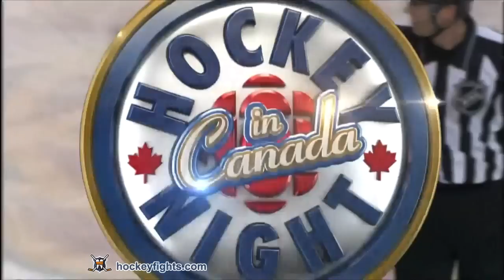Scott Hartnell vs Mark Giordano Feb 25, 2012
Scott Hartnell vs Mark Giordano from the Philadelphia Flyers at Calgary Flames game on Feb 25, 2012.